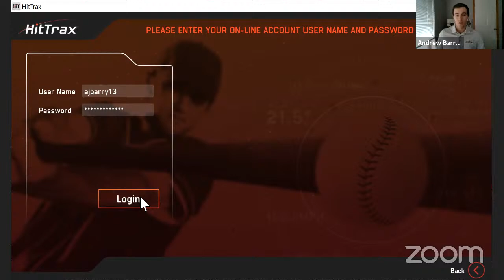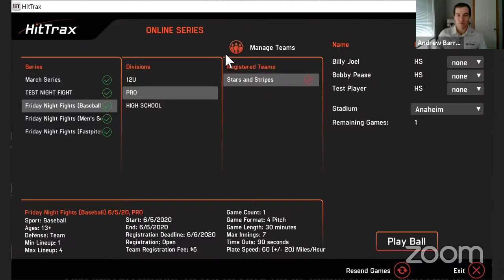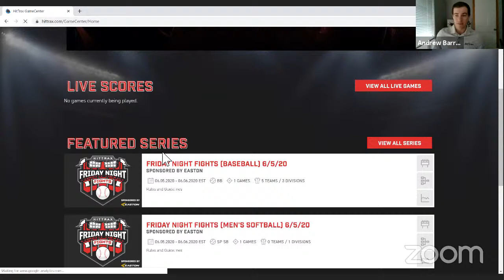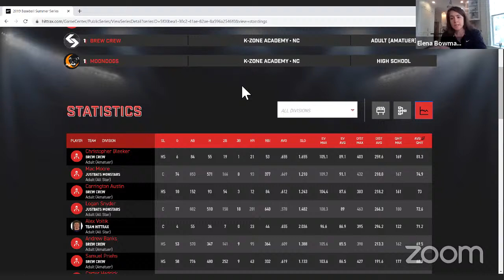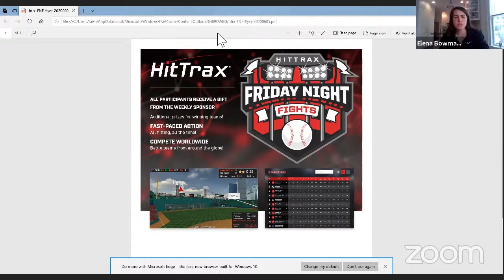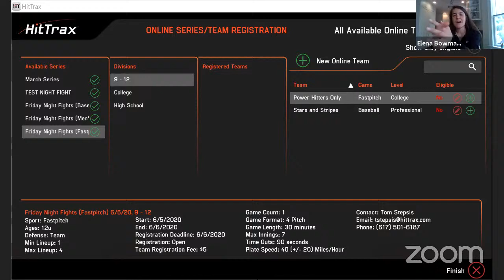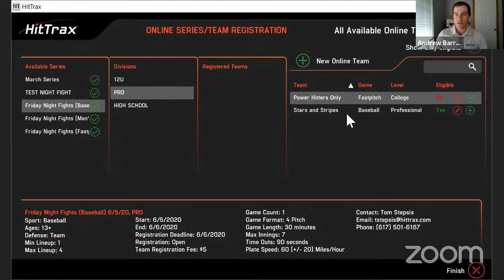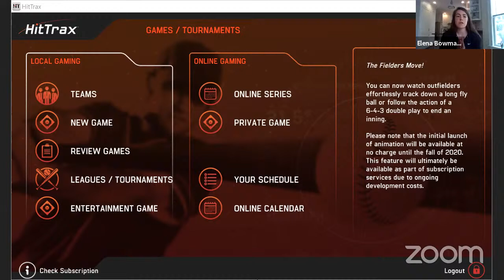Setup and Ground Rules for "Friday Night Fights"